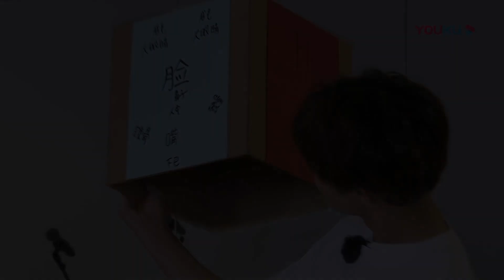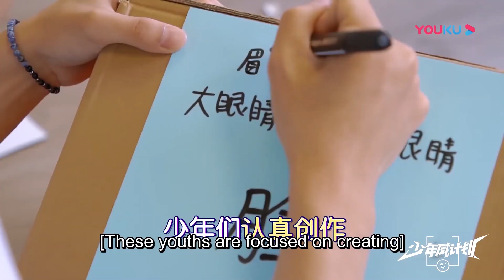CUT：WayV成员设计头套，黄旭熙Lucas神还原大眼魅力 | 少年威计划 Dream Plan | 钱锟/李永钦/董思成/黄旭熙/肖俊/黄冠亨/扬扬/威神V/WayV | 优酷 YOUKU